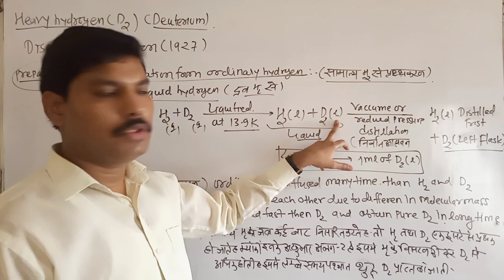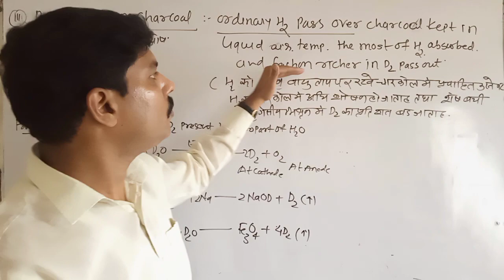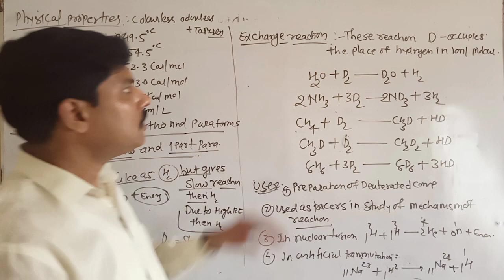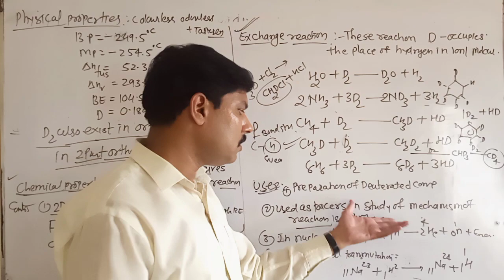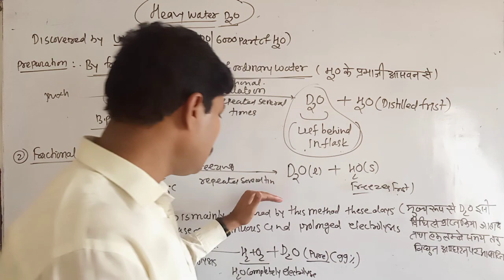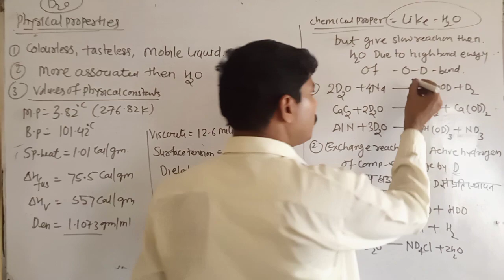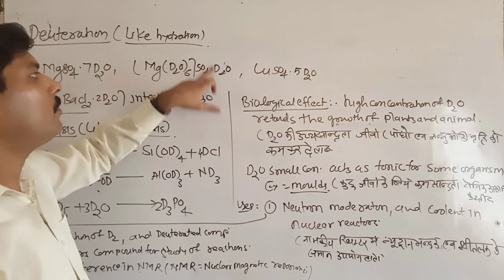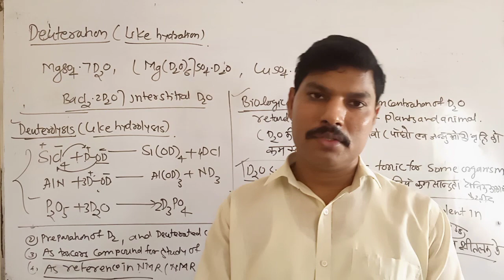Heavy Hydrogen and heavy Water